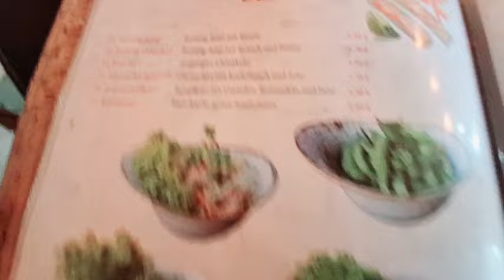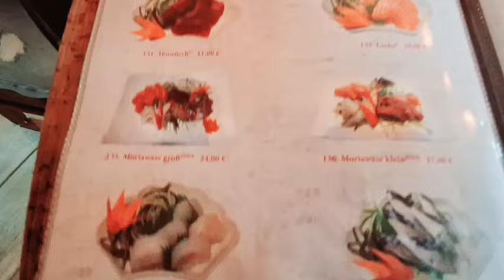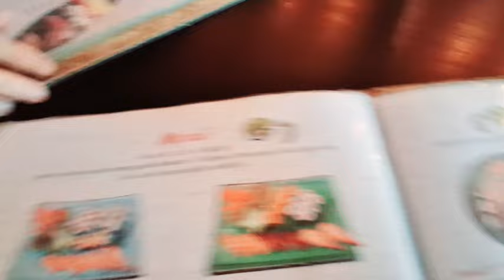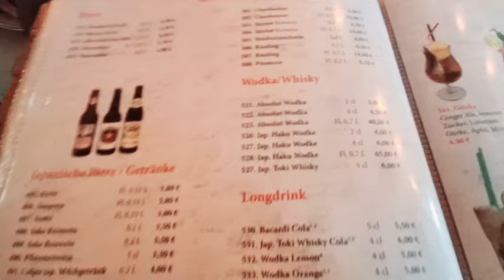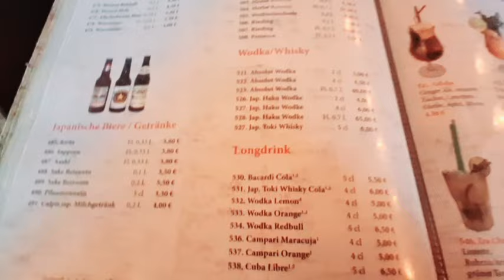Вы не поверите кто приехал😳Идём в ресторан !!!